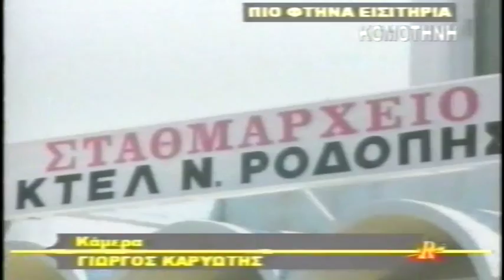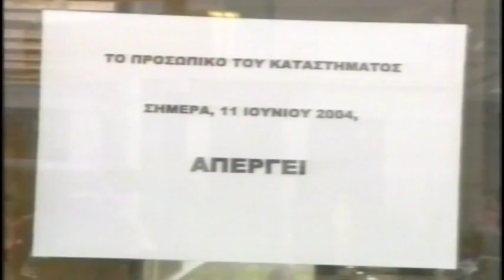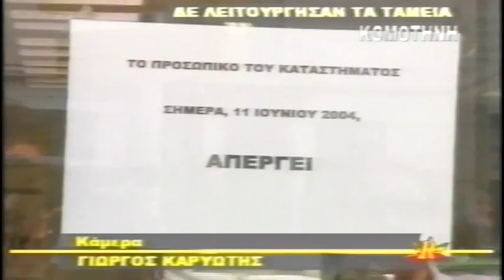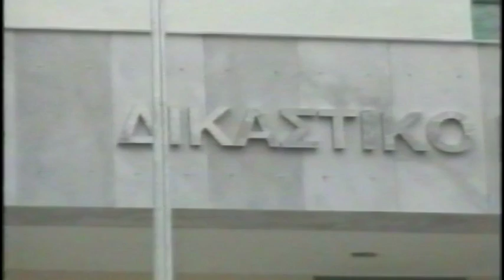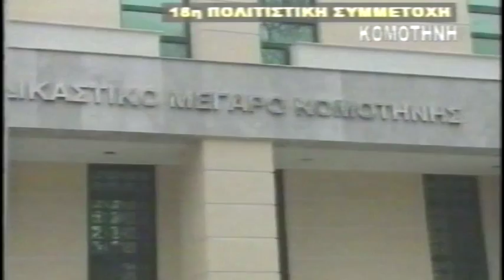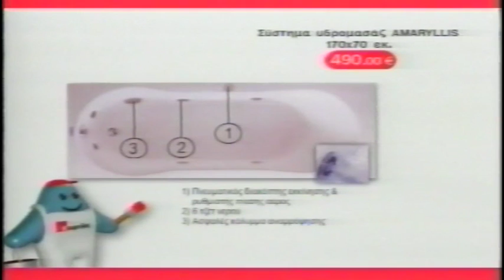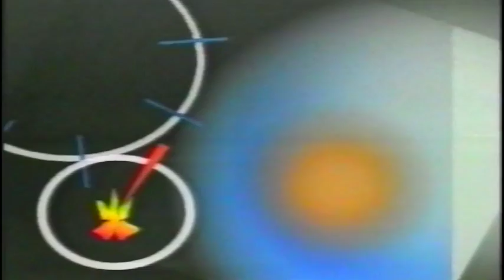ΔΕΛΤΙΟ 11 06 2004 ΜΕ Χ ΤΣΟΥΜΠΡΗ